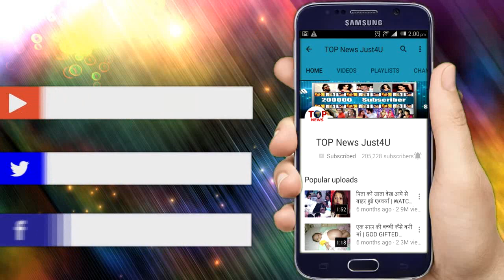NAAGIN3 || 27 APRIL || UPCOMING FULL DETAILS || OMG!! BELA SHRAVANI SHOCKING TRUTH